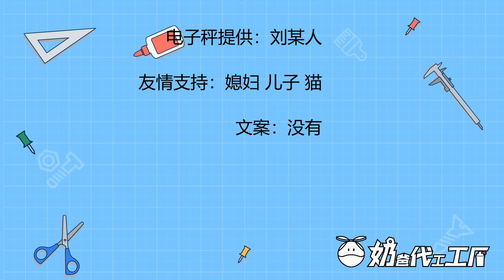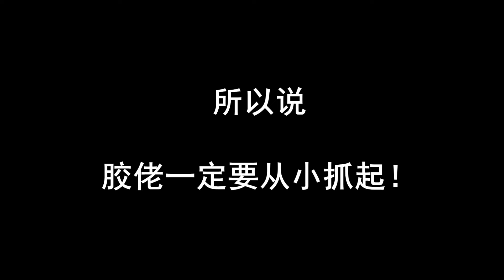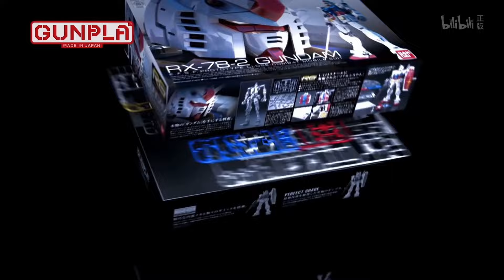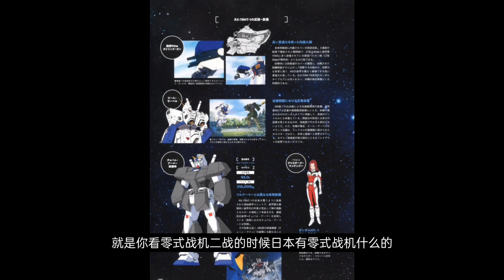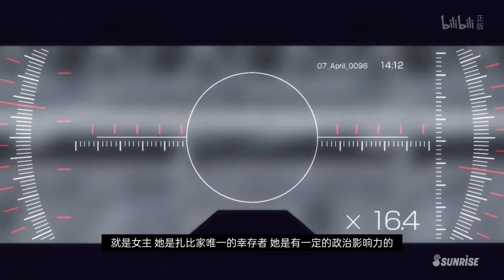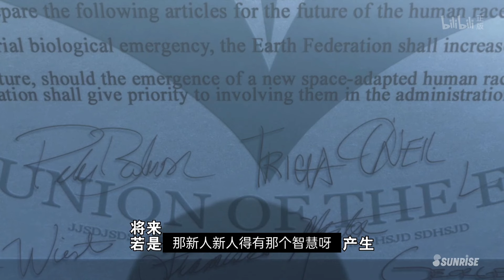【合集】找某宝商家做板喷做电镀究竟靠谱吗？新郎官MG强自喷镀表现评测